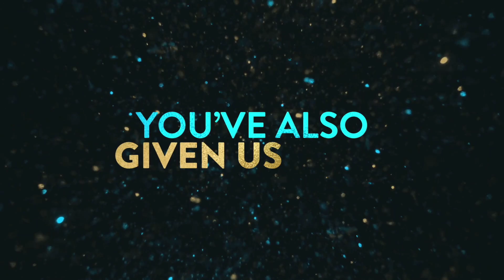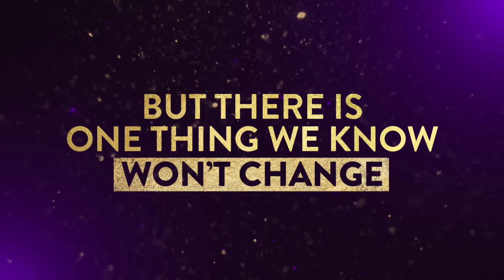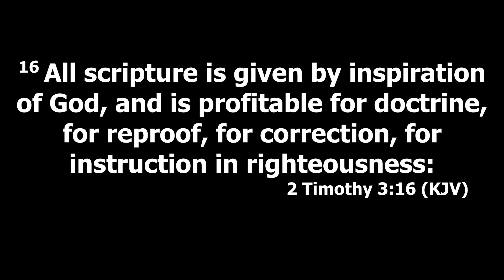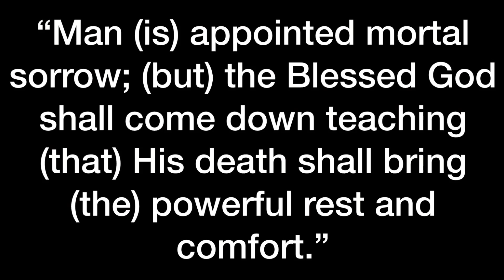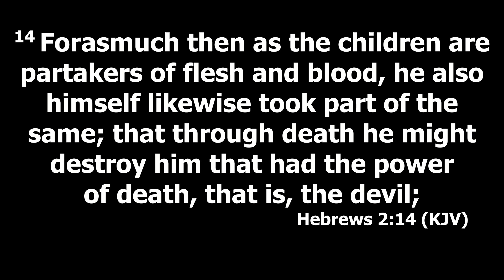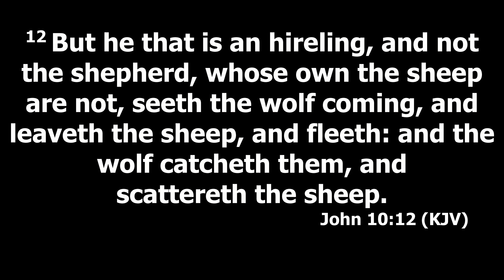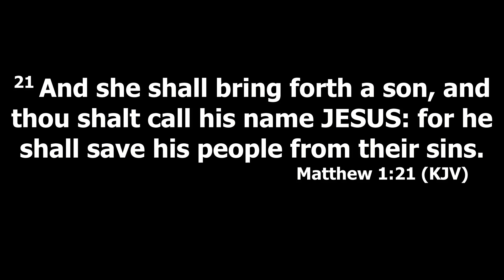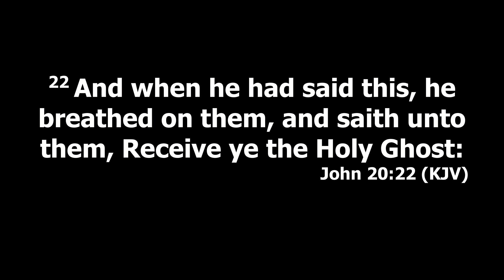12.27.20 - Pastor Stephen Burns - "Call Upon the Name"